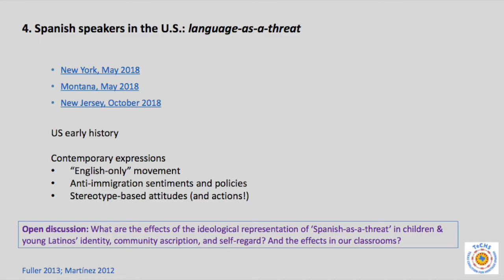M1.A4. Spanish-as-a-threat Ideology